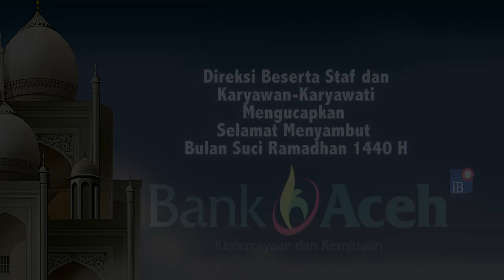Empat Hakim Dipromosi Sebagai Ketua Pengadilan Negeri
SERAMBITV.COM, BANDA ACEH - Ketua Pengadilan Tinggi  Banda Aceh Djumali, melantik empat hakim sebagai Ketua Pengadilan Negeri di empat kabupaten/kota.

Pelantikan itu berlangsung di aula Pengadilan Tinggi Banda Aceh, Jumat (17/5/2019).

Mereka yang dipromosi itu adalah Ainal Mardhiah sebagai Ketua PN Banda Aceh menggantikan Suwono dan Teuku Syarafi sebagai Ketua PN Lhokseumawe menggantikan Estiono.

Selanjutnya Apri Yanti sebagai Ketua PN Idi menggantikan Iwan Irawan dan Eliyurita sebagai Ketua PN Calang yang sebelumnya lowong karena ketua lama sudah lebih dahulu pindah tugas.